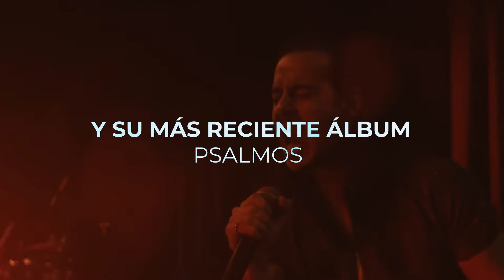José Madero en Pepsi Center WTC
📀🎶La Genuflexión al Infortunio de "Psalmos" inundará el PCWTC.